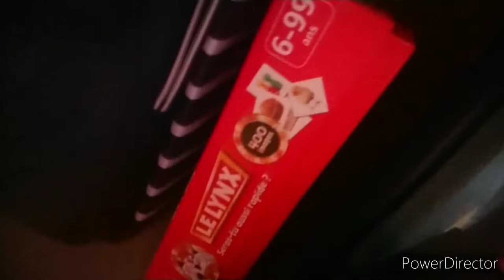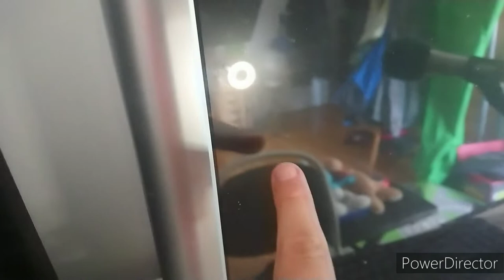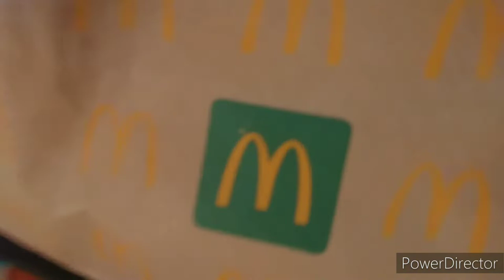MON CHAT M'A FAIT UN GROS PRANK !